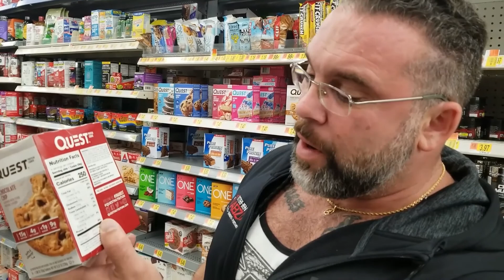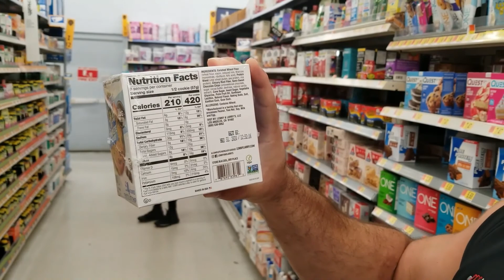🛒Shopping with Tom, Ep. 8: Misleading Nutrition Labels😓.. Who eats ½ a cookie?! ARE YOU 🤬 SERIOUS?!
In this episode, we tour the HEALTHY SNACK section and Tom points out some MAJOR issues with the Nutrition Labels on many of these products. Companies DO NOT typically have your best interest in mind, so it’s super important that you know what to look for. Here’s a HUGE sneaky trick that they seem to pull regularly 😤

We want this channel to be a valuable resource for you so PLEASE POST YOUR QUESTIONS and we will be sure to reply!

Kitchen Abz offers one weeks worth of Made From Scratch, Chef Created meals DELIVERED to your door! Not only that, each recipe was designed to have BALANCED NUTRITION as well as SUPERIOR FLAVOR!

No Shopping🛒
No Cooking🍳
No Clean Up🧼
We even offer DELIVERY!🚚